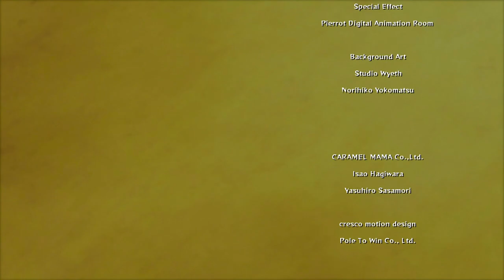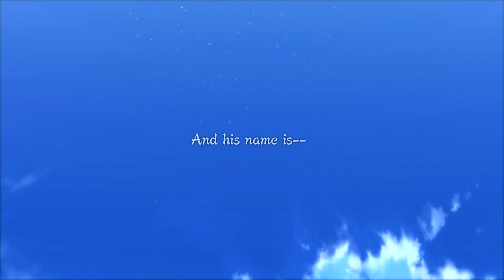Kurama!! - Naruto Shippuden Ultimate Ninja Storm 3 FB Walkthrough Part 35 END | PS5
Naruto Shippuden Ultimate Ninja Storm 3 Walkthrough Part 35 - END.

Before revealing the method by which to stop him, Son verbally states his distrust of Naruto especially after Jinchuriki have mistreated him in the past. As Kurama listens to their dialogue, he relates to Son's distrust since he was also simply used and sealed by many ninja in the past. Losing himself in thought, Kurama recalls how he sought to weaken Minato's Eight-Trigram seal and hence free himself by influencing Naruto with his own chakra on many occasions. Eventually after experiencing many trials and battles, Naruto frees himself from his own hatred with Killer Bee's help and successfully takes control of the Nine-Tails chakra, leaving Kurama to ponder just what type of person Naruto actually is.

The Nine-Tails controlled it by an Sharingan, decides to attack Konoha. Tobi summons the Nine-Tails right inside the village and allows it to wreak havoc. Sensing the tailed beast, the Third Hokage prepares to go into battle; Chōza, Shikaku, and Inoichi prepare to defend their village as well. Minato teleports to the village to defend it, and the fox fires a Tailed Beast Ball towards him. Using his Flying Thunder God: Guiding Thunder technique, Minato warps the Tailed Beast Ball to a safe distance away. He is immediately engaged in combat with Tobi, who attempts to use Kamui to send Minato elsewhere.

As a sequel to Naruto: Ultimate Ninja Storm, the story and cast are based on their Part II manga appearances, known in the anime as Naruto Shippuden.

The game's adventure mode covers the original manga and anime beginning with the return of young ninja Naruto Uzumaki to his ninja village, Konohagakure, after two years of training with Jiraiya. Across the story mode, Naruto and his allies fight many enemies from a criminal organization known as Akatsuki.

Played on Legend Difficulty